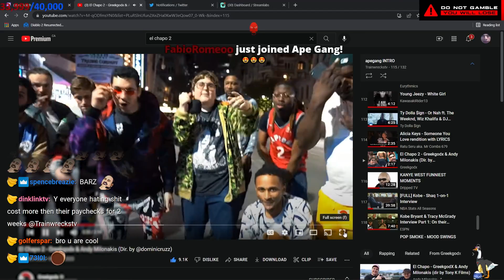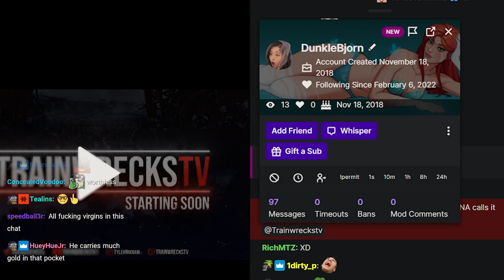what's wrong with my outfit?!